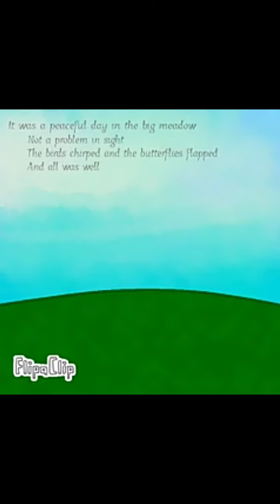I Ain't Afraid Of No Wolf!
turn off the sound

ok so, the reason that it's taken so long to post anything is because I have been trying desperately to post this somehow. it took so long because I made it on my kindle and I can't post things from there. Ended up having to screen record it from a tweet.

edit: didn't realize that you can hear Mr Reddit, sorry